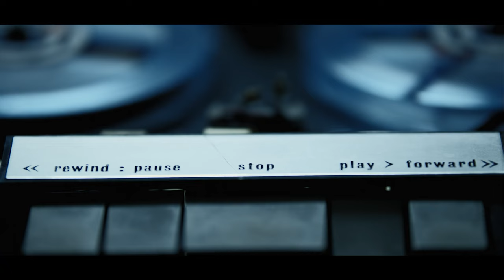Episode 62 - Tom Nash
DJ, Quadruple Amputee & Keynote speaker Tom Nash had both his legs and arms amputated at the age of 19, the result of contracting the deadly Meningococcal Septicemia. Not that he let that stop him from achieving his goals for life. Today, he is a successful Australian DJ, a business entrepreneur, and an in demand speaker who has engaged audiences worldwide